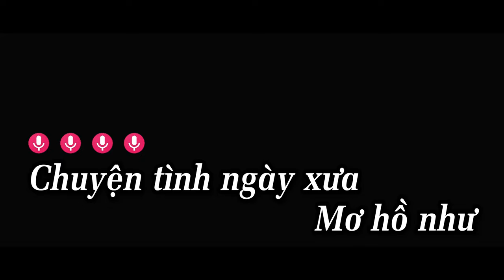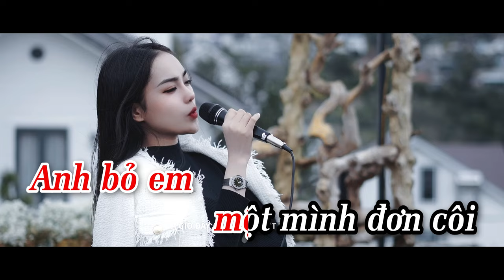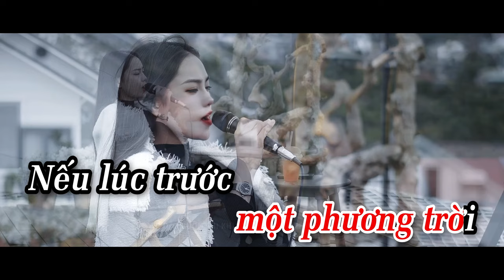KARAOKE Nếu Lúc Trước Anh Đừng Tới - Tina | Beat Gốc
© Bản quyền thuộc về Tina
© Copyright by Tina ☞ Do not Reup!